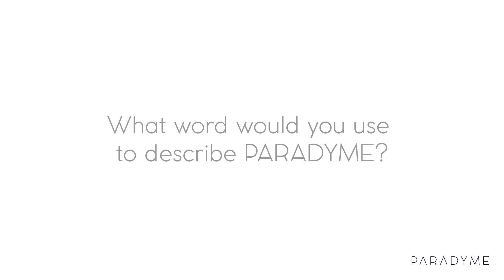Investor Testimonial: Pablo M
Pablo M provides an investor testimonial on his experience with PARADYME. 2021.